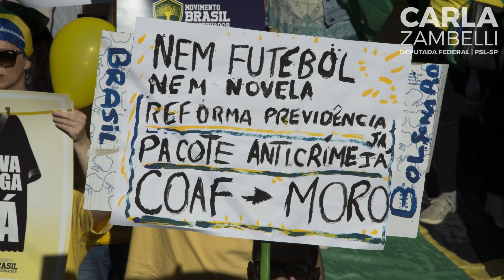O que vi ontem nas ruas. Ouçam minha entrevista à Jovem Pan direto da manifestação